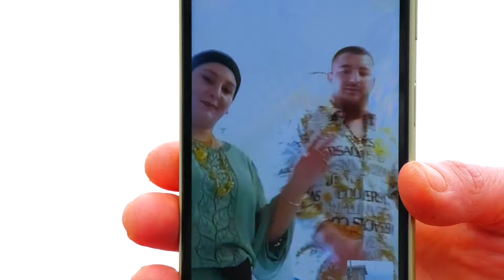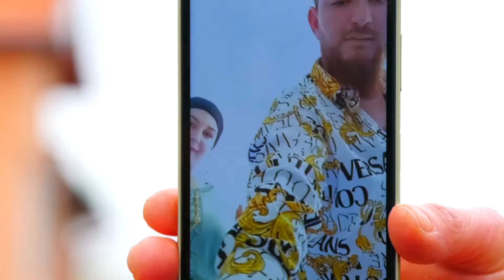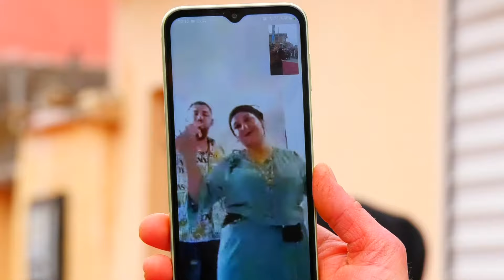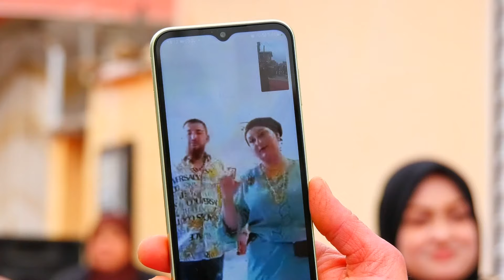Nevriye & Cebrail Pacaları 2024